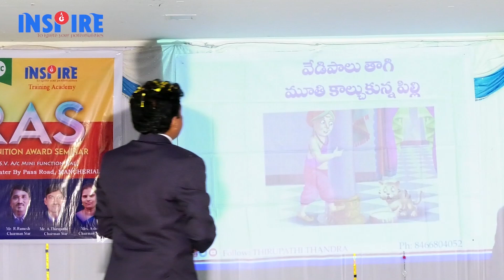Is Diret selling fraud ? | Janaalu enduku network marketing ni mosam antaaru?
Hi everyone

చాలా మంది అనే మాట
డైరెక్ట్ సెల్లింగ్ బిజినెస్ ఒక్క ఫ్రాడ్ అని
అవును.. వాళ్లు అంటున్నది కొంత వరకు కరెక్టే కారణం వాళ్లు గతం లో పని చేసిన కంపనీ.. వారిని మోసం చేసింది, లేదా వారికి సంబంధించిన వాళ్లైనా మోసపోయి ఉండాలి..
100 కంపనీలు డైరెక్ట్ సెల్లింగ్ ముసుగేసుకొని పని చేస్తుంటే అందులో కేవలం 5% మాత్రమే జెన్యున్ కంపనీలు ఉన్నాయి. అలాంటి కంపనీలు వారి దగ్గరకు రాకపోవడం వలన అన్నీకూడ ఇలాగే ఉంటాయి కాబోలు అని వాళ్లు అలా అనుకుంటున్నారు.
మరి వారిని ఎలా ఈ ఇండస్ట్రీలోకి తీసుకొని రావాలో అద్భుతమైన ఉదాహరణలతో ఈ వీడియోలో
Mr. Thirupathi Thandra (Direct selling expert) వివరించారు.
చూడండి. మీ టీమ్ తో ఈ జ్ఞానాన్ని పంచుకోండి.

ఎంతో విలువైన జ్ఞానాన్ని మీకు అందిస్తున్నాం మీరు మాకు చేయవల్సిన సహాయం ఈ వీడియోని మీ మిత్రలకు షేర్ చేయడమే…

మమ్మల్ని రెగ్యులర్ గా ఫాలో అవ్వాలనుకుంటే… మా వాట్సాప్ గ్రూప్స్ లో జాయిన్ అవ్వండి.

Q AND A ON DIRECT MARKETING | MEERU ADIGINA PRASHNALA PAINA MAA JAVAABULU | MLM SKILLS | IN TELUGU |